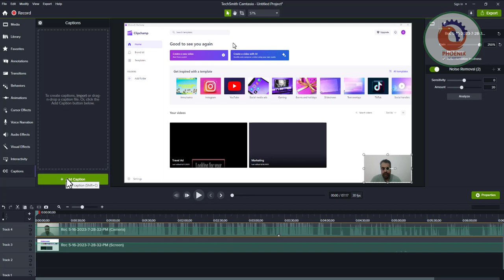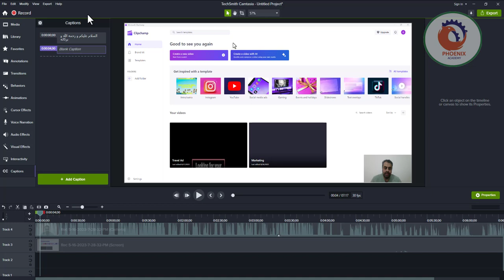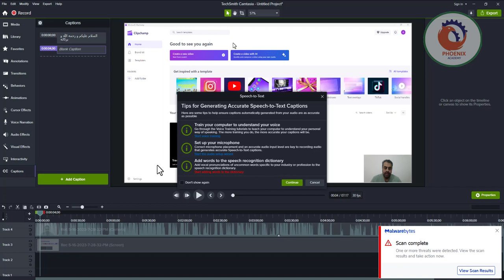Display Captions in Your Video Camtasia عرض التسميات التوضيحية في الفيديو الخاص بك كامتاسيا